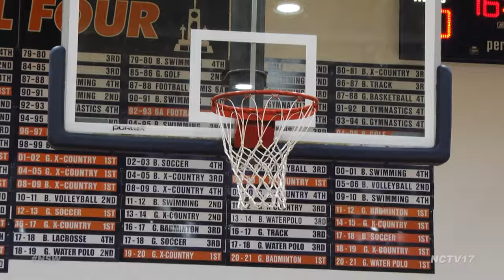Gene Heidkamp hits a new milestone for Benet Academy Basketball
Earlier this month, Benet Academy boys' basketball coach Gene Heidkamp set a new milestone by becoming the winningest coach in program history with 368 victories, breaking the record of Bill Geist, who helmed the Redwings from 1969 to 1987. He has only added to that total thanks to a strong 11-0 start to the season. This accomplishment is no surprise to the school, the basketball team, and the athletic department.

“He wins every year, and he wins with whatever he gets. That's fun to see whether we have big guys, point guards, the whole package. I think he gets the best out of his team every single year. So, as an athletic department, are we shocked that he got this milestone? No. So I can't wait to see what he does with this group this year, too,” said Benet Academy Athletic Director Scott Lawler.

“I have been appreciative of all the players and the coaches that I've worked with and the tradition of better basketball. I didn't get too caught up in it because it was just one of those things where I've been here for a long time and been very, lucky to have a lot of really good players, and that led to the milestone,” said Benet Academy Basketball Coach Gene Heidkamp.

It was a bit of a risk when Benet tapped Heidkamp to take the reigns for a retiring Marty Gaughn in 2008 after tallying a record of 24-57 at Nazareth Academy. But since the hiring, Heidkamp has rewarded the school’s faith in his leadership by winning numerous conference, regional and sectional titles, highlighted by three state runner-up trophies in 2014, 2016 and last season in 2023. He’s had the privilege to coach great players in past seasons, but Heidkamp knows it’s all about consistency on the court.

“My goal is just to have a consistent program to try to be good every year. I don't I don't say any goals as far as trying to win a state championship or, you know, win a certain number of games. It's to try to get the most out of every team and try to be good every year,” said Heidkamp.

“The players have made the program an have gotten us to this level It's not just the really good players. It's also just the regular guys who come to practice every day, give us everything that they have, our scout team players, guys who maybe don't get as much playing time as they would like. They contribute every day, and they're a huge part of the success of the program,” said Heidkamp.

What makes Coach Hiedkamp’s tenure so impressive is being able to field a strong team season after season even when suffering key losses due to graduation. Last year’s runner-up team went 37-2 but graduated four senior starters. Parker Sulaver is the only returning starter, and yet the team is once again amongst the state’s elite, with mostly underclassmen and new varsity team members. Sulaver credits the culture set by the program’s leader and the expectations set by previous generations of Redwings for the success on the hardwood.

“There are so many great teams that have been in the past and overall course of his career. It feels nice to be in the time of when it happened, but I recognize the greater scheme and what it means to be a part of the Benet basketball community, of just all the greatness that came before us,” said Benet varsity starter Parker Sulaver.

The Redwings have a lot of work to do if they want to make another run at the 4A state title, but the boys have already been well-tested by the likes of St. Pats, Marist, and a recent overtime thriller against Naperville North. The annual schedule gauntlet will only continue as the Wings take the court in the historic Pontiac holiday tournament that features powerhouse teams like Simeon, Bloom Township, New Trier, and Curie, followed by a mid-January clash with Thornton on the Benet home court. While Coach Heidkamp is happy to continue to add to his own all-time wins record, the focus is always to get his squad ready to face the challenges down the road on the court and off.

“I think you just worry about what's in front of you, I don't get too caught up in how many games we win or, you know, long-term goals for each team. Just more about trying to get better every day and figure out a way to put yourselves in positions that you want to be in February and March,” said Heidkamp.

For more prep sports stories, visit the Naperville Sports Weekly page!